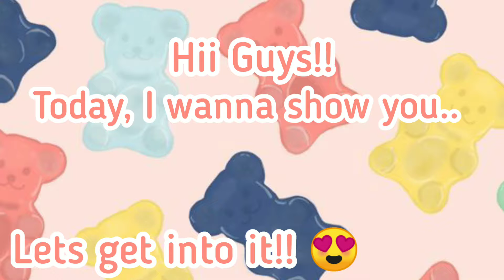Rainbow Rooms!!🌈✨| Toca Life World~Itz QueenShara~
~~Sorry, There Is No Description In Here~~